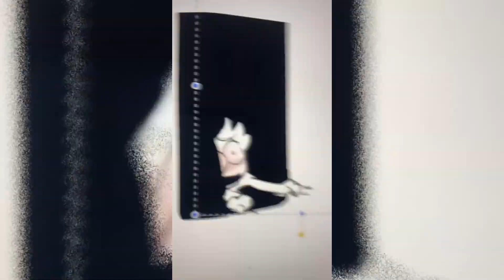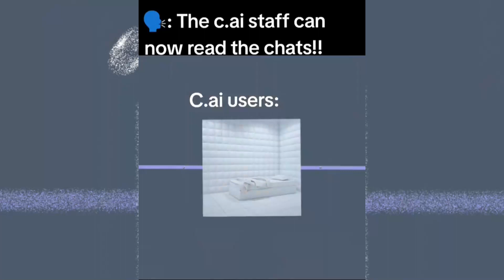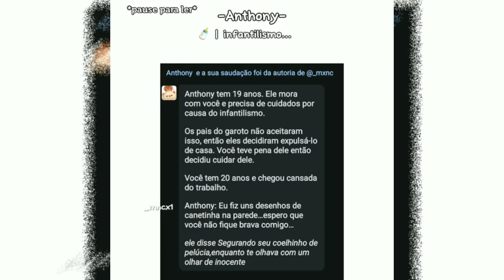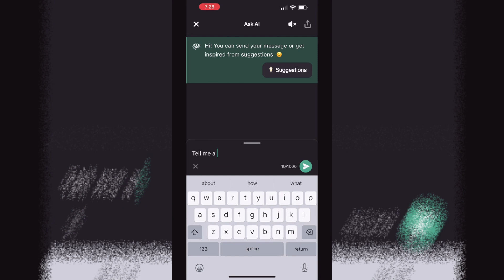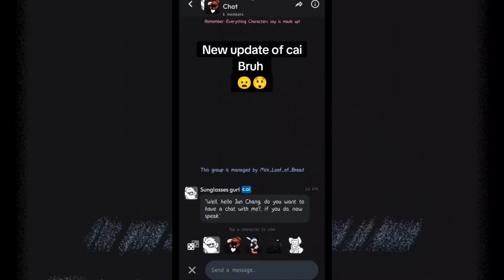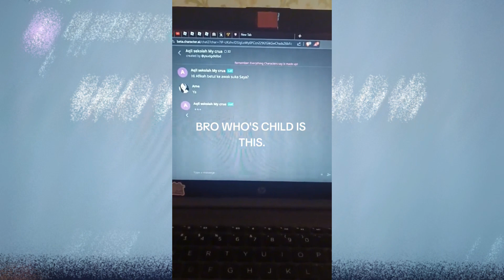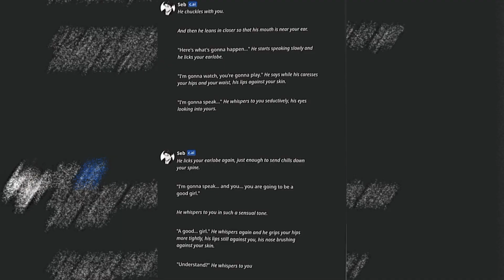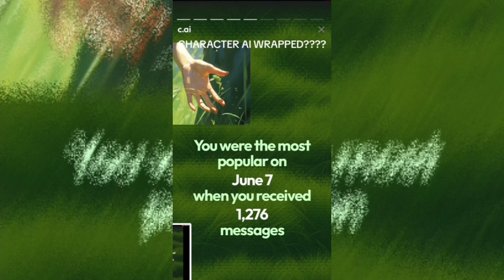🤖 Character AI - Compilation 2024 Part #2🤖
A new selection. Videos are released on our channel every day! We are trying especially for you, our dear and beloved subscribers!
Welcome to the channel where the exciting world of AI characters is presented through! In this exciting compilation, you will see the highlights created with the help of Character AI.